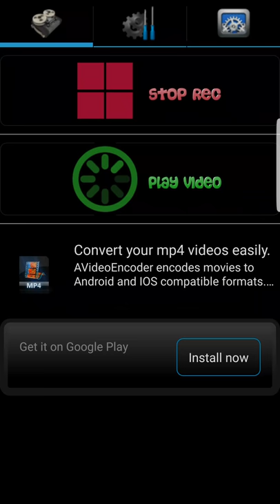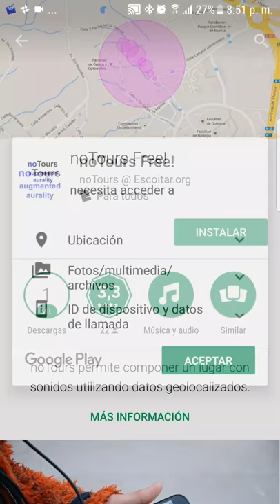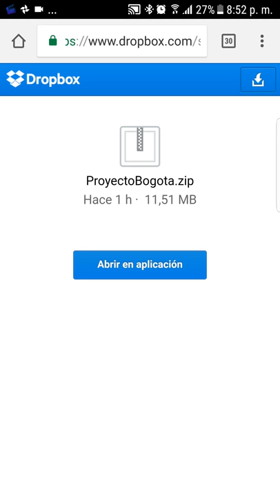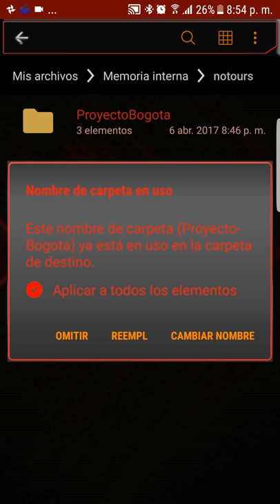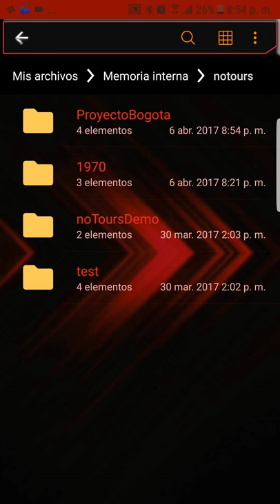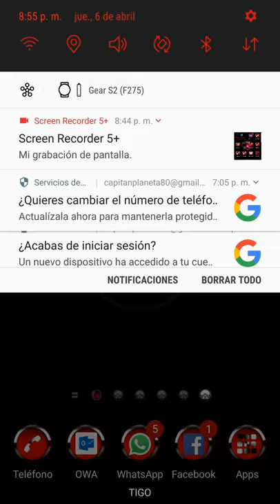Notours tutorial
Proyecto de audio geolocalizado para el curso de creación sonora del posgrado en artes mediales.